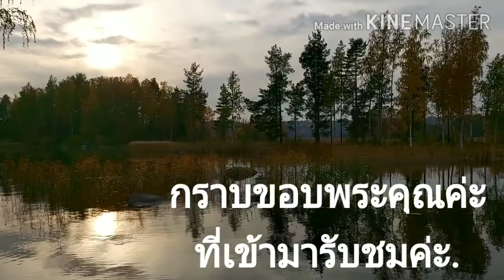ฟินแลนด์ตอนนี้สวยมาก#SUONEN SYKSYN .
ธรรมชาติที่ฟินแลนด์ตอนนี้สวยมากต่ะ.
ยายสน ชีวิตในฟินแลด์.